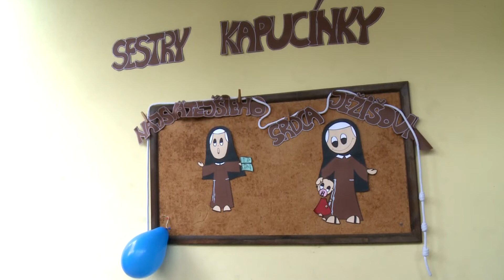kapucinky oslavovali 25 rokov posobenia na Slovesnku